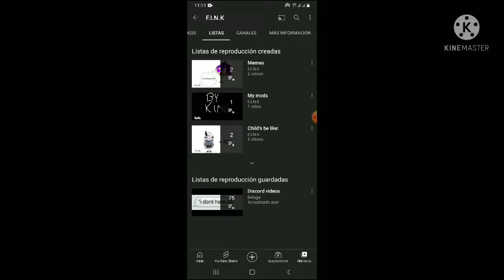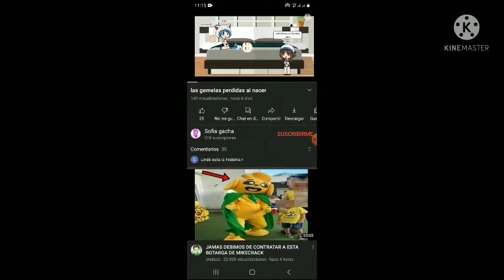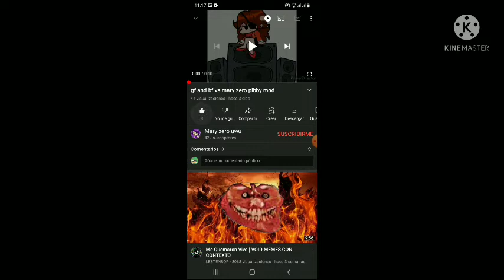los cuatros canales muy chidos (Promo)🎀💚